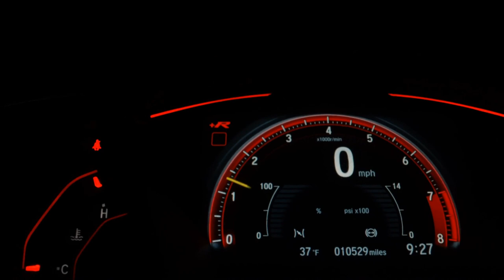CHEVROLET TRACKER - 2015 - São Paulo/SP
Venha conferir.

Dados do Veículo
Veículo: CHEVROLET / TRACKER 1.8 MPFI LTZ 4X2 16V
Ano: 2014/2015
Combustível: FLEX
Portas: 4 PORTAS
Câmbio: Automático
Cor: PRATA
KM: 82.000

✅ Air Bag
✅ Alarme
✅ Ar Condicionado
✅ Desembaçador Traseiro
✅ Direção Hidráulica
✅ Encosto de Cabeça Traseiro
✅ Freio ABS
✅ Rádio
✅ Retrovisores Elétricos
✅ Rodas de Liga Leve
✅ Teto Solar
✅ Travas Elétricas
✅ Vidros Elétricos
✅ Farol de Neblina
✅ Entrada USB
✅ Bluetooth
✅ Sistema ISOFIX
✅ Rádio USB
✅ Som Original